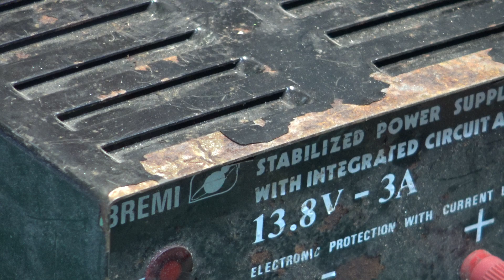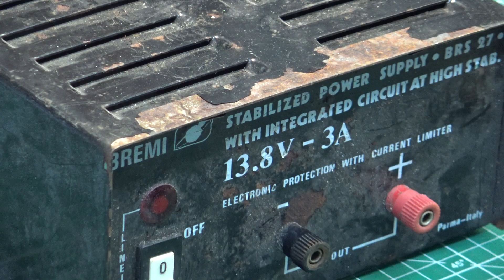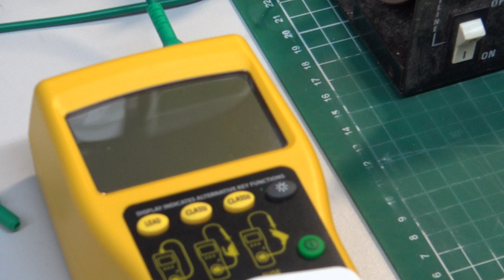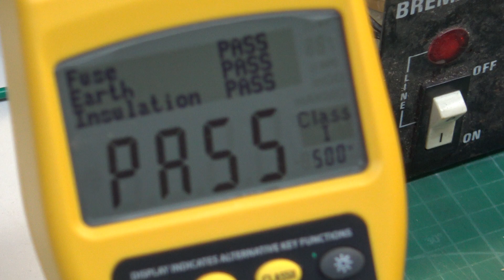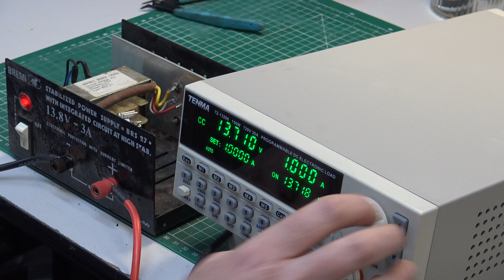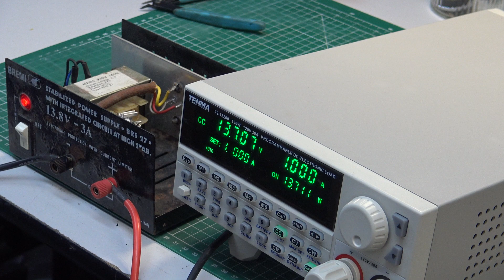Bremi BRS27 Power Supply overhaul & test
Time to service a 40 year old (1981) 3A 13.8V power supply. Two capacitors to change. We go on to PAT test it & then check the output capacity to see if it really does 3A using our electronic load.

The power supply works superbly.

Lincolnshire, UK